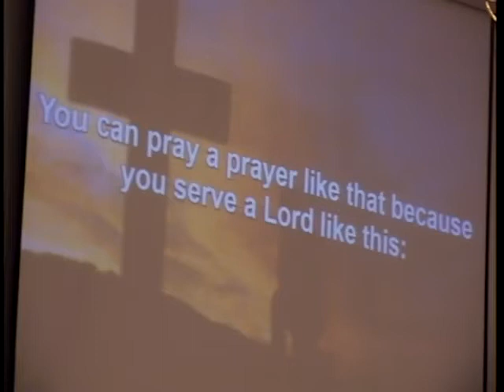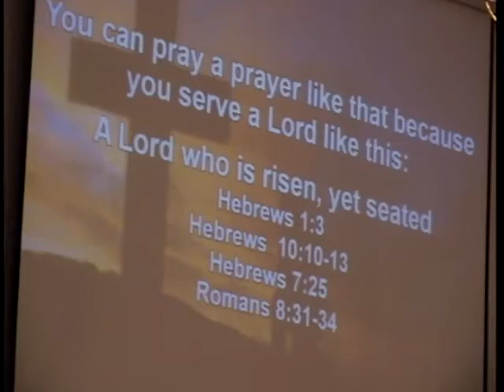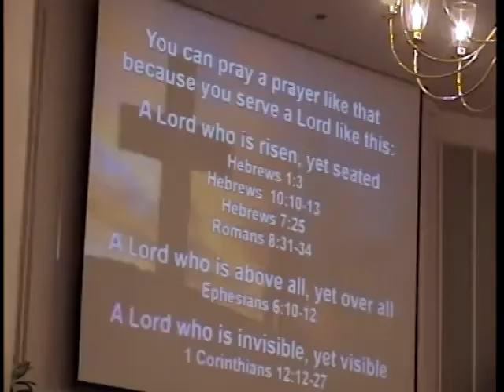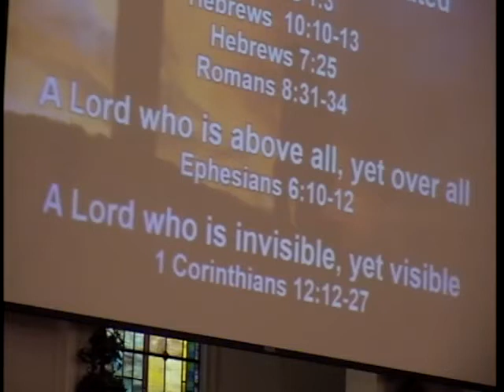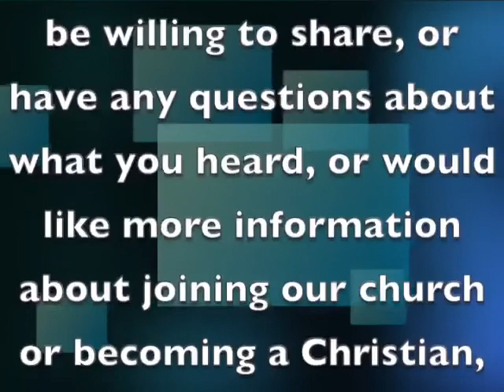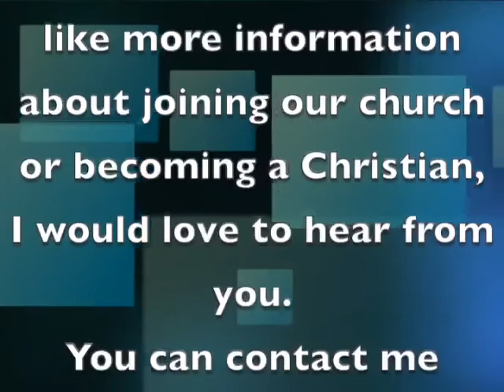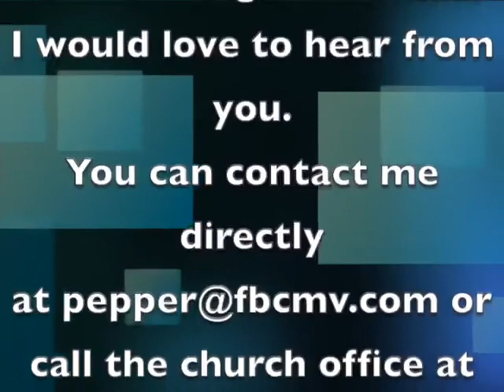Jesus Rules and Reigns (11-4-18)